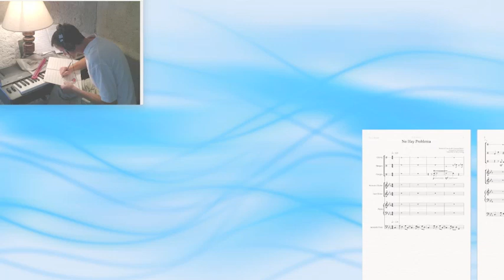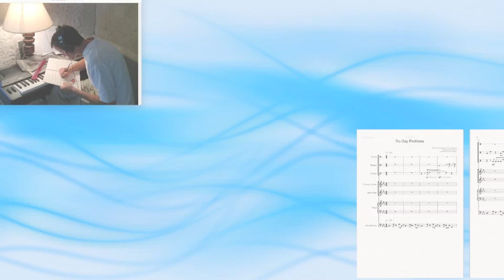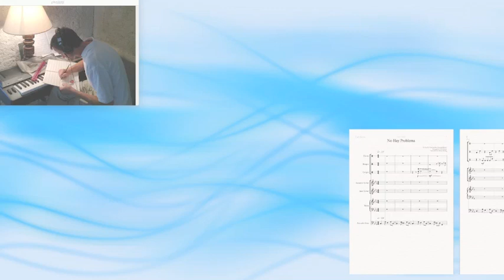No Hay Problema Pink Martini Sibelius sheet music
Written by Duke Jordan (Jacques Marray). Arranged by Pink Martini. Piano, Bass, Congas (solo at 4:22), Bongos (solo at 3:50), Clave, Guitar (solo at 2:00). This option will only be available to you on a desktop device.